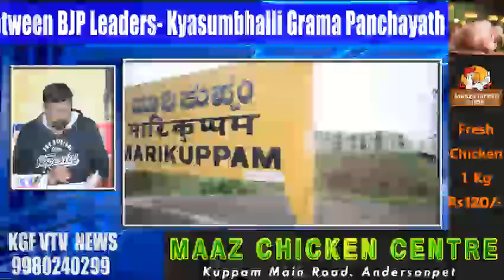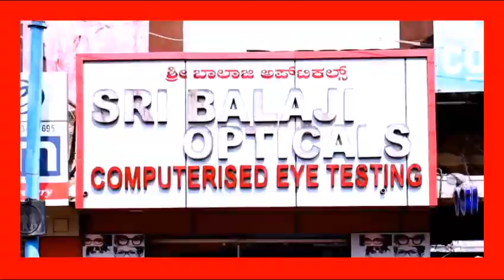KGF VTV NEWS-Congress Capture 4 Out 4-Swarna Train as usual - How did BEML Contract Staff Die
Office No: A170, 1st Floor, Kuvempu Bus Stand, Robertsonpet, KGF.